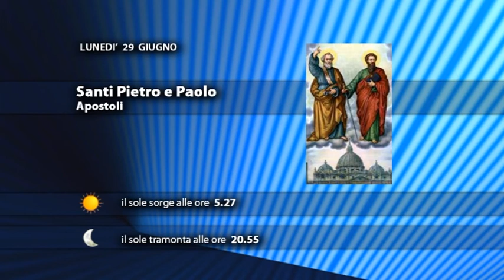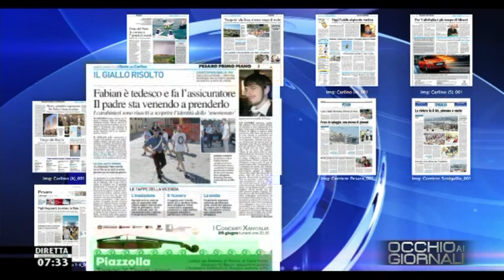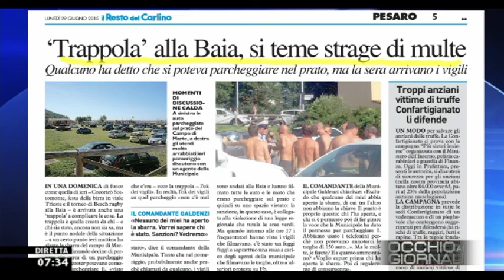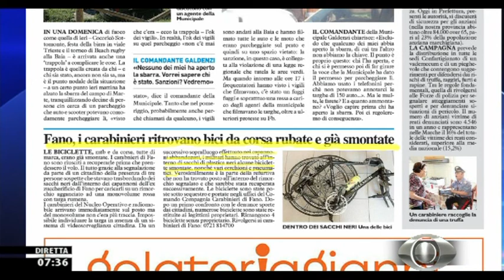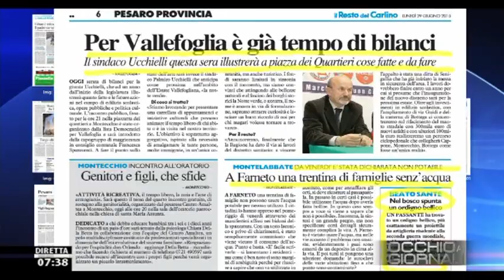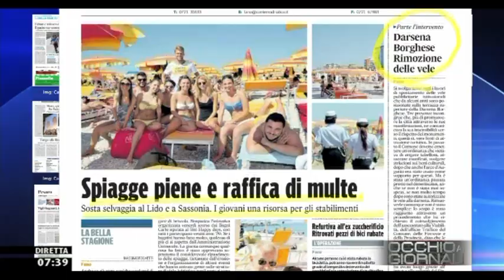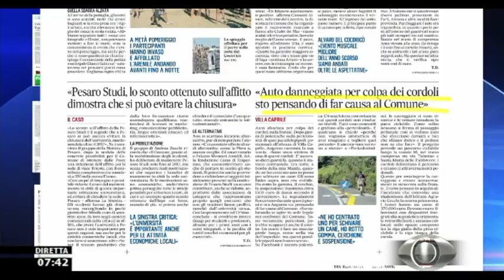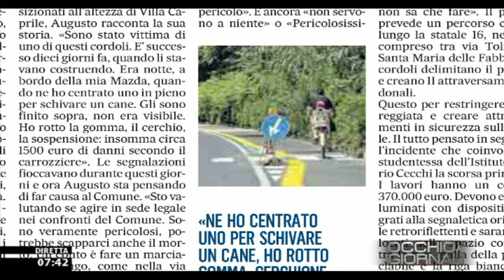Occhio ai GIORNALI 29/6/2015